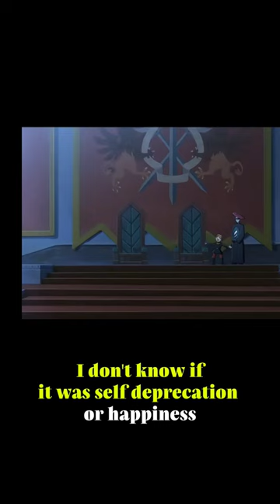Short story of Porgy's dad